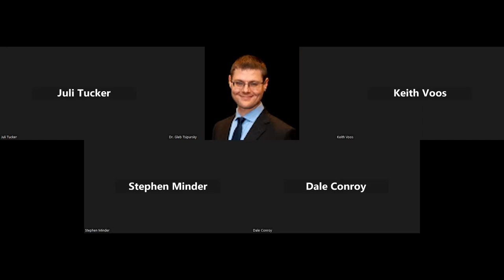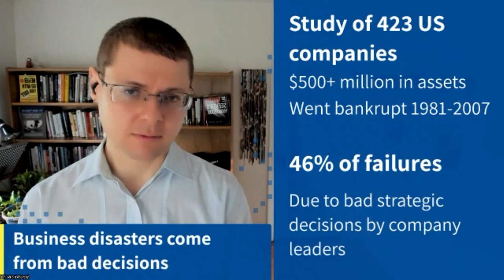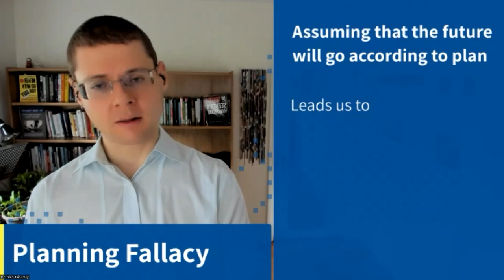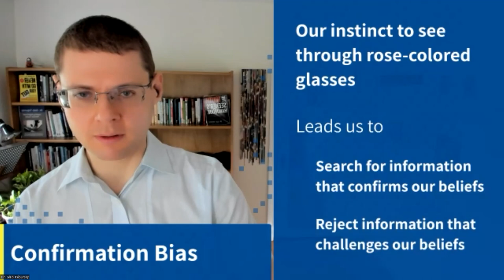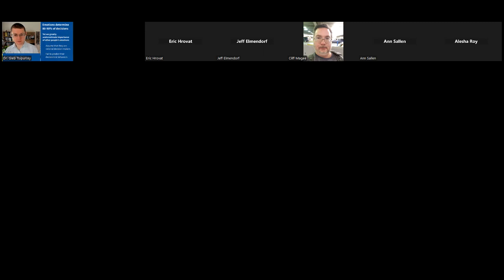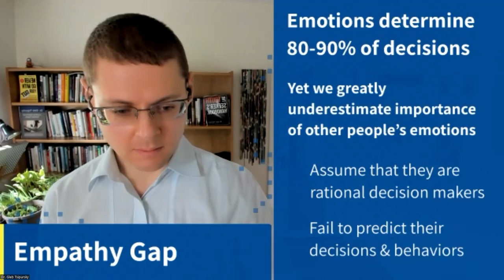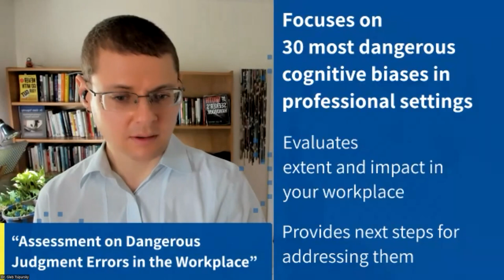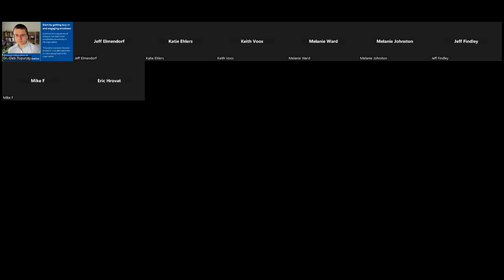ISACA Illini Chapter - ''How Outstanding Leaders Avoid Decision Disasters and Manage Risks''